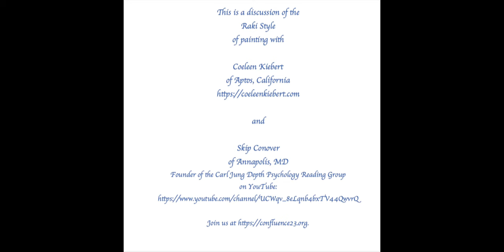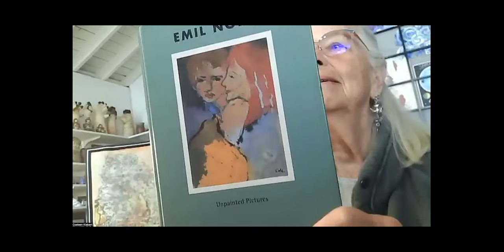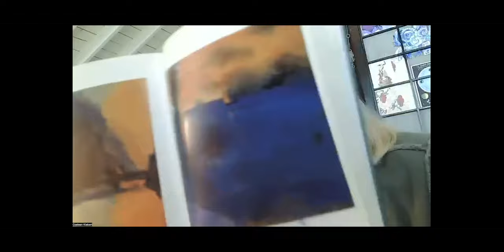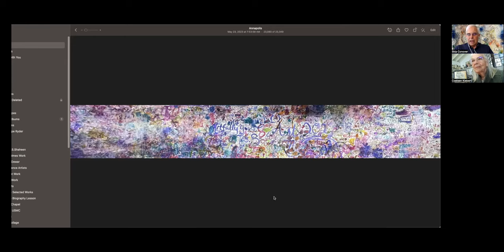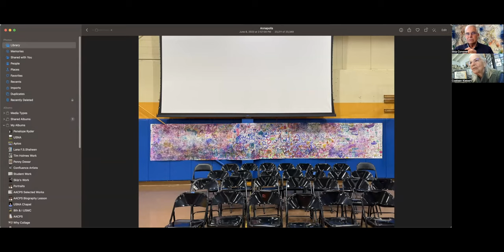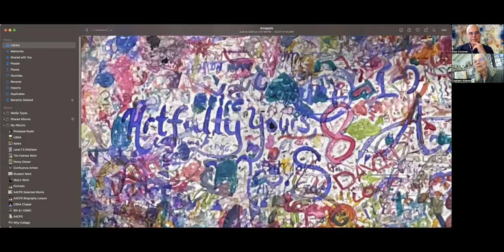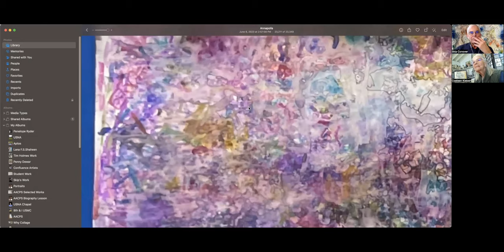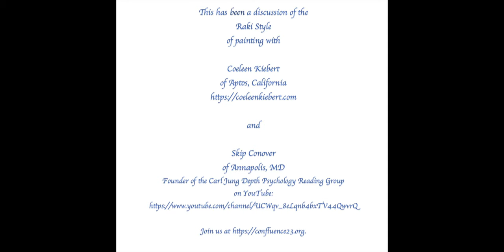Raki Style Painting: An Interview with Coeleen Kiebert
The origins of this story are now included in Coeleen's new book (February 25, 2024), Art & Spirit: A Memoir.

Raki painting traces its origins back to Artist _Emil Nolde: Unpainted Pictures_.  Coeleen Kiebert is a professional artist living in Aptos, California and Skip Conover is the Founder of this YouTube Channel.

Jungian Psychology
BTS ARMY